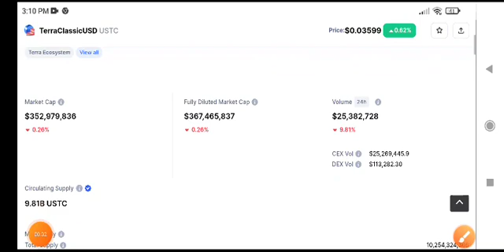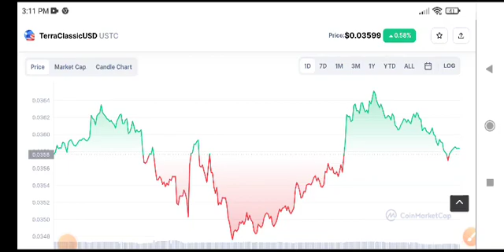Terra classic usd Pump! USTC Price Prediction!